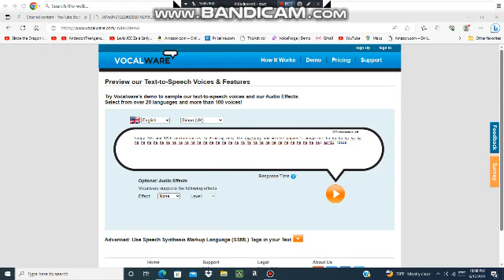Happy 7th and 12th anniversaries to Finding Dory and Mr. Popper's Penguins.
Happy anniversaries to these movies.